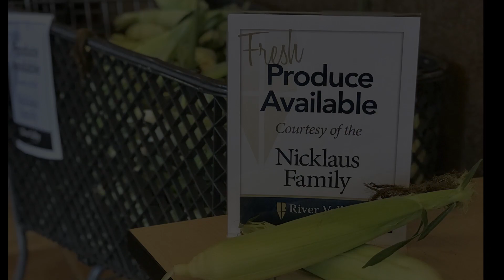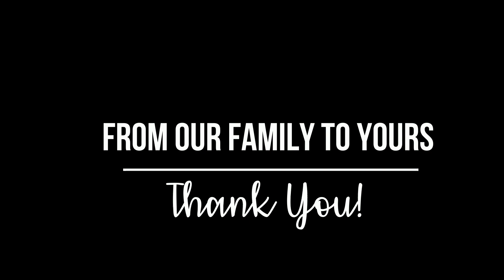An Afternoon with Ron Nicklaus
River Valley Bank's Ron Nicklaus spends an afternoon discussing his beans to banking roots.